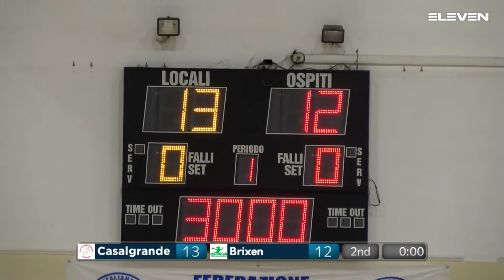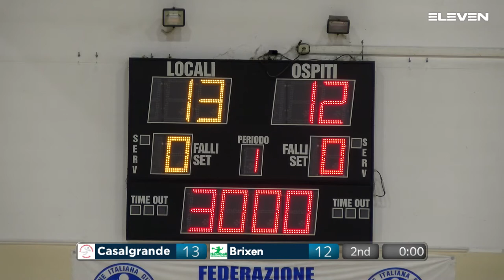Serie A1[3G^]: Casalgrande - Brixen 26 - 22